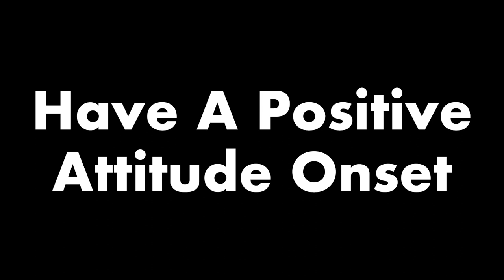How To get WORK as a Freelancer in FILM & VIDEO Production (Videographer & Filmmaker Jobs)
As a beginner, it can be hard to get work as a freelancer in film & video production. How to find videography jobs and how to find filmmaking work is no simple task. It takes time and commitment. But we've got some inside tips on how to get more jobs in the video industry.

If you're looking at how to get more filmmaking jobs, our team has been there, and can give some insights on the best way to get work as a freelancer. Things like joining your local chamber of commerce and doing spec jobs, are just the tip of the iceberg! We go in depth on a number of techniques that have worked for us first hand. So get off your bum, and let's learn how to get videography jobs and how to get more photography gigs!

If you have any questions on the techniques used in this review video, please send a note in the comments.

GEAR USED IN THIS VIDEO:

LENSES
-Canon 35mm L 1.4 II lens

CAMERAS
-Canon C200

AUDIO GEAR
-RODE Wireless GO

Other equipment we use to film:

CAMERAS
-Canon C100
-Canon C300
-Canon EOS R
-Sony A7III

LENSES
-Canon 24-105mm (main interview)
-Canon 100mm macro (product shots & CUs)

MICS
-Sennheiser MKE600
-Sennheiser 416

LIGHTS:
-Litepanel Astra 6x
-Kino Flo Diva LED

PHOTO GEAR
-Profoto Beauty Dish
-Profoto D2 500 Strobe Kit
-Canon 5D mkIII
-Profoto Air Remote

in St. Petersburg, FL

Special Thanks to the St. Petersburg Clearwater Film Commission Digital Creator Program